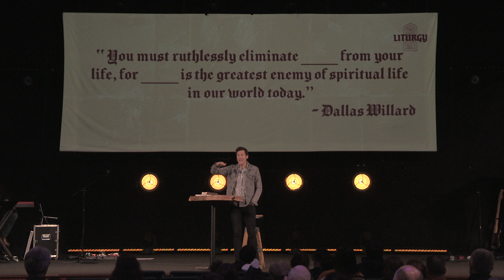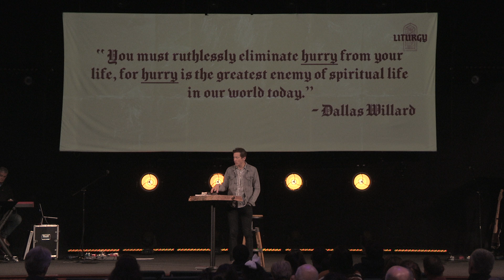Liturgy: Rest | Pastor ryan peterson